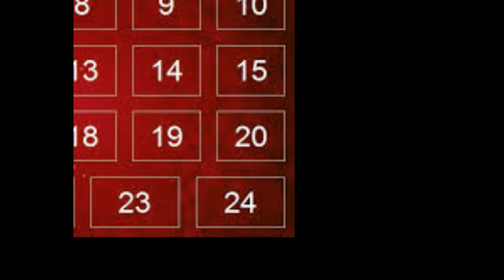★ 20 DEZEMBER 2014 ★ VampireZ ★ cobsabLP's PVP Adventskalender! ☃ ZWANZIGSTES TÜRCHEN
FROHE WEIHACHTEN!!! ☃
Das neunzehnte Türchen ist geöffnet!
Noch 5 Tage!

ÖFFNE MICH!

|cobsabLP|
Weitere Let's Plays und Hintergrundinfos:

Ihr wollt Projekte von uns unterstützen?